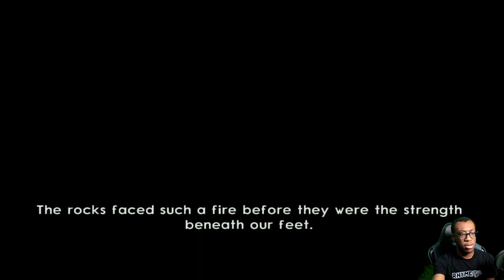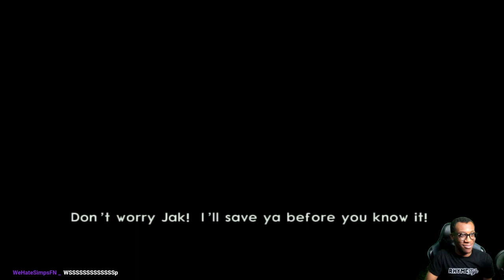POV: It Isn't Over Yet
Another Stream posted from the main channel